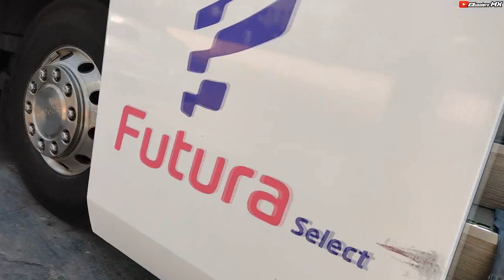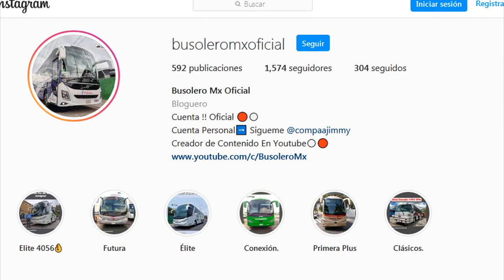ESTO DEBES de TENER en CUENTA antes de ABORDAR un AUTOBUS en TEMPORADA VACACIONAL ( ALTA ). BUSOLERO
CONTACTO / CONTRATACIONES.